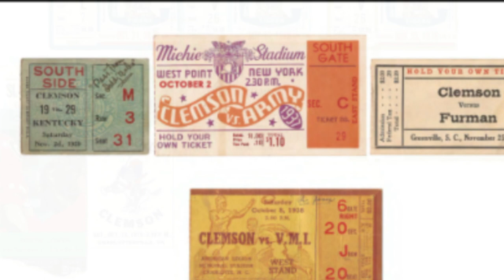January 16 Clemson Historic Picture Of The Day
Today’s photos of from Tiger Pregame Show Patron Paul Schreiber and are of his collection of Clemson football ticket stubs through the years.   The collection dates back to the 1930’s through 2022.  Note the ticket stub in this photo from 1937 when Clemson played Army in New York City!

This collection shows how ticket stubs have evolved through the years, and Paul has been able to obtain some of the most classic and memorable ticket stubs in the history of Clemson football.  In this photo you can see the classic design of the 1978 season ticket package.

This next photo showcases the design of the season ticket packet from 1994, noting the first year of head coach Tommy West in the week 1 ticket.

This final photo shows the 2016 season and you can now note that the season tickets came with a bar code.